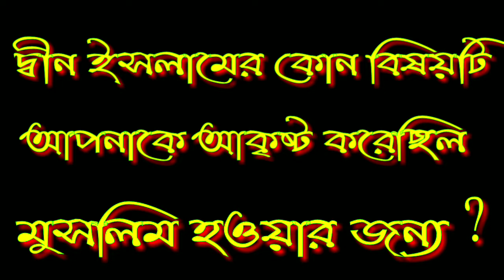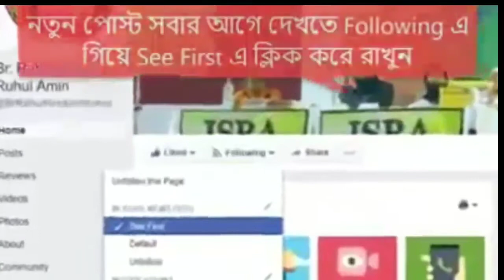দ্বীন ইসলামের কোন বিষয়টি আপনাকে আকৃষ্টি করেছিল মুসলিম হওয়ার জন্য ? ব্রাদার রাহুল হোসেন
দ্বীন ইসলামের কোন বিষয়টি আপনাকে আকৃষ্টি করেছিল মুসলিম হওয়ার জন্য ?

🎤 Br. Rahul Hassian